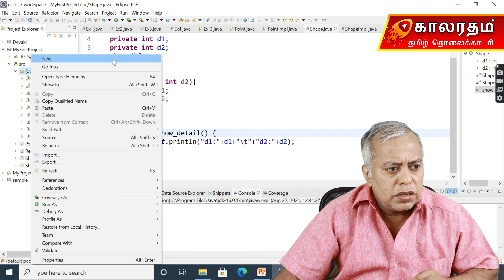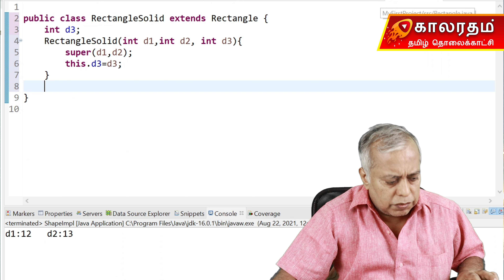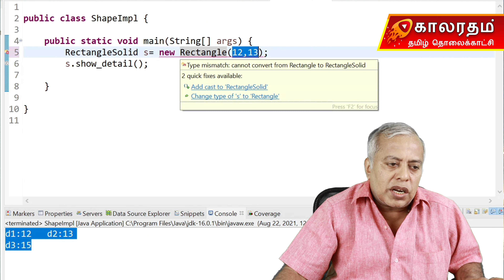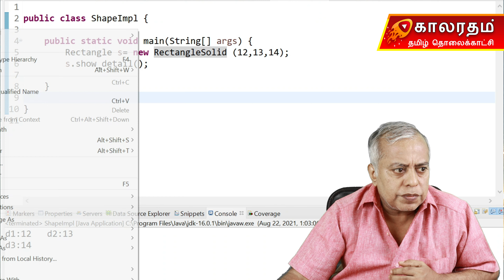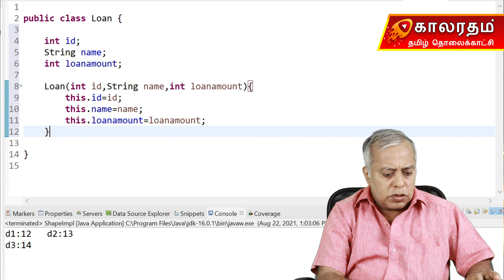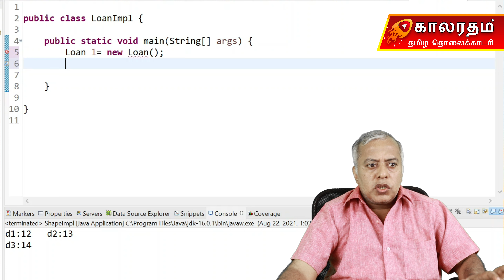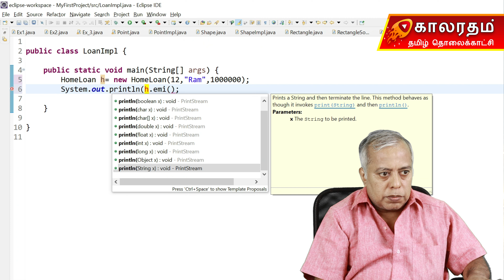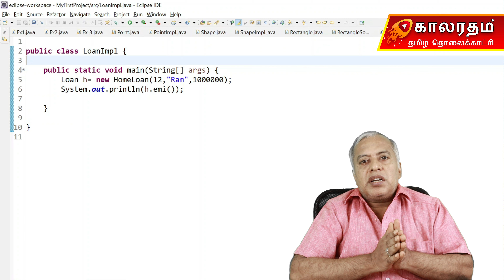07 | Java Multi Level Inheritance Explained in Tamil | By Ramadurai Vasu M.A, M.Phil | ஜாவா தமிழில்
Step by step guide to create and use multi level inherited class in Java Programming explained in Tamil with complete practical examples, live program screen displayed in this video for easy and clear understanding.

ஜாவா கணினி மொழி பயிற்சி காணொளி தொடர்,,,
இந்த வீடியோ ஜாவா கணினி மொழியில் multi level inherited class குறித்த தெளிவான விளக்கம்,,,
தொடர்ந்து மிக எளிமையாக ஜாவா கற்றுத்தரும் காணொளி தொடரை காலரதம் தமிழ் தொலைக்காட்சியில் பார்த்து பயன் பெற வாழ்த்துக்கள்,,,
இது ஒரு முழுமையான ஜாவா பயிற்சி காணொளி
தொடர்,,,
வழங்குபவர்
Ramadurai Vasu M.A, M.Phil
Senior Software Training Consultant

Full Java Training தமிழில்